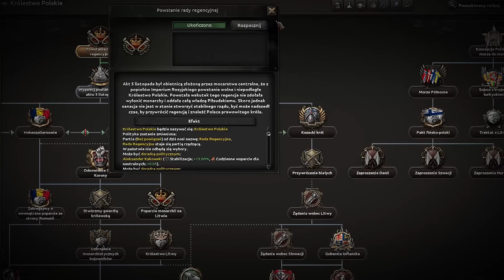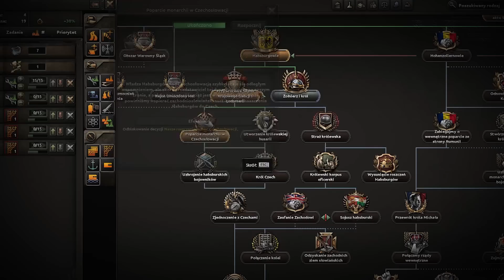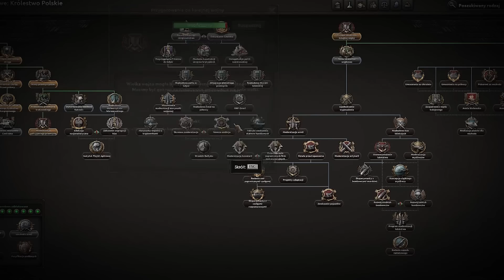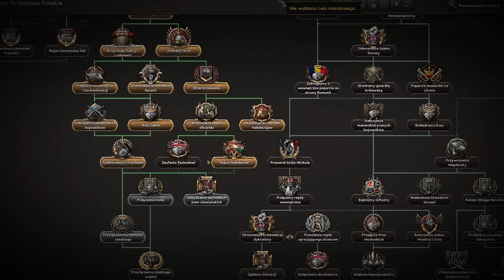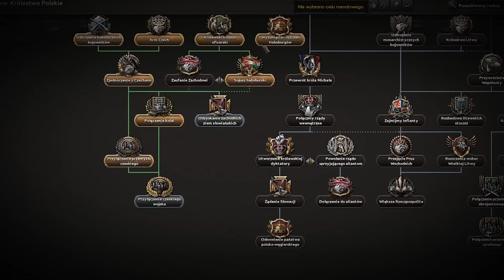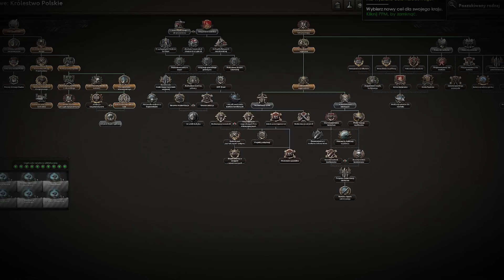CZY GRANICE z 2023 ROKU URATUJĄ POLSKĘ w 1936? - Hearts of Iron 4